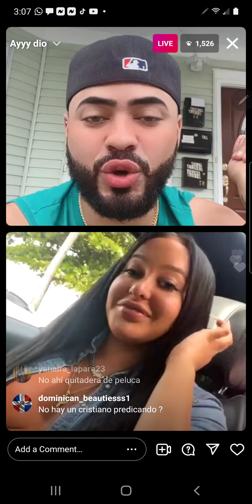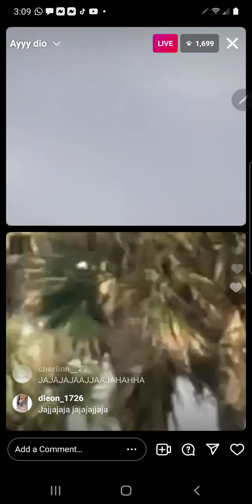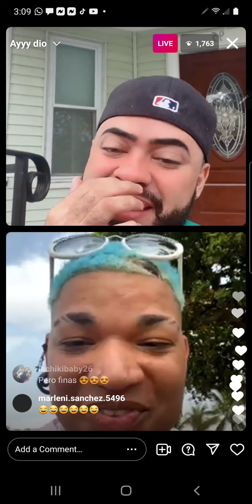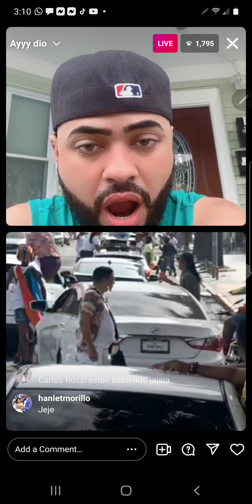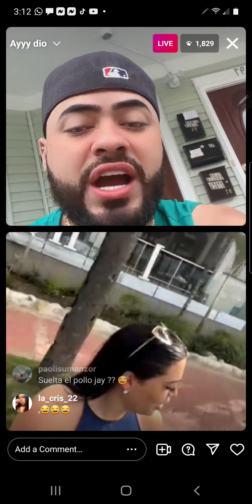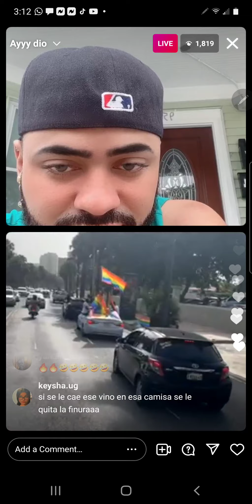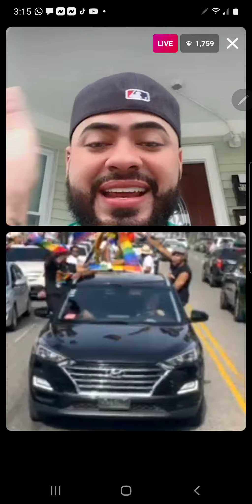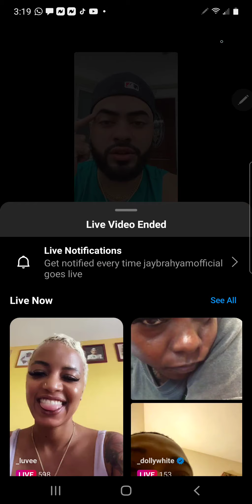jaybrahyamofficial y Caiito transmitiendo reunión del ambiente